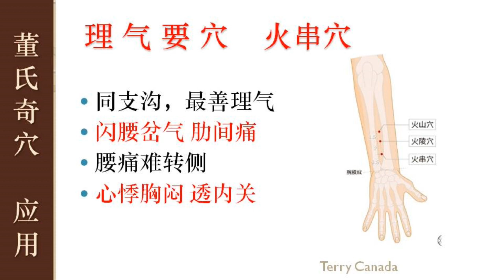6.25 急性腰痛 火串穴 | 董氏奇穴, 林君, Master Tung Acupuncture Points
董氏奇穴, 脚掌 六六部位,